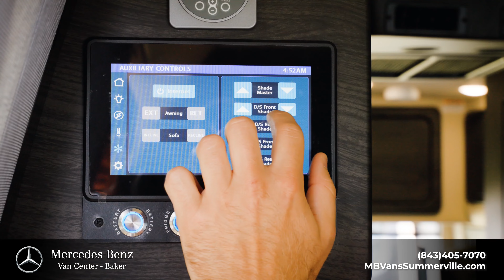Sprinter Interior Commercial